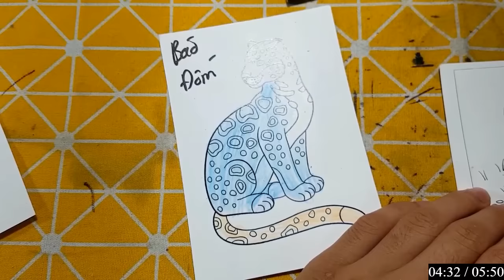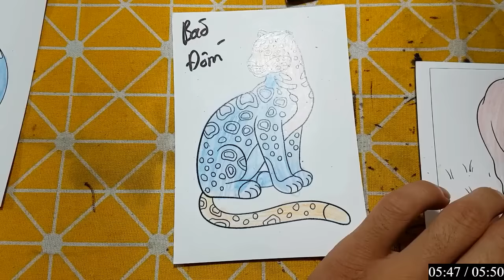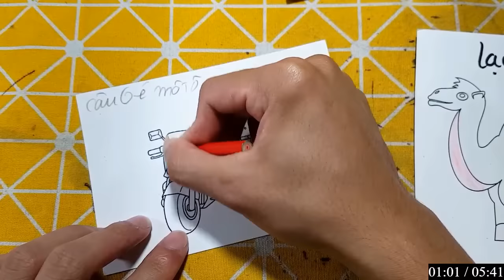Repair man | Hướng dẫn cách cắt dán và cách vẽ con vật đơn giản bằng giấy: BÁO ĐỐM